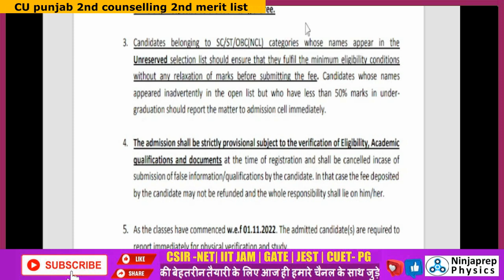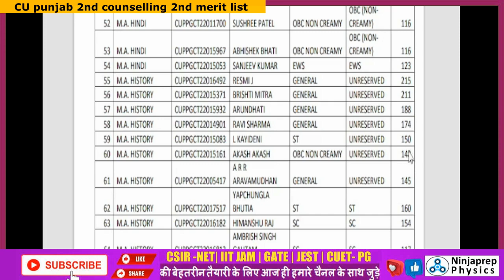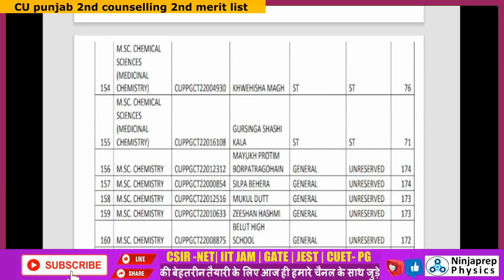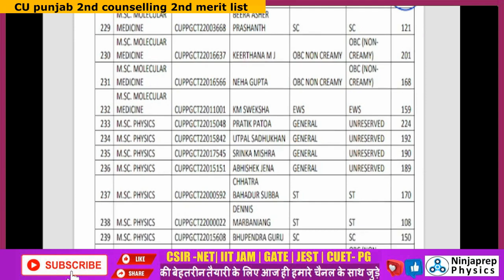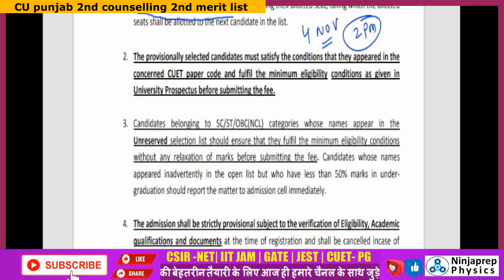cu punjab 2nd counselling 2nd merit list | fee submission last date | cuet pg 22| by kapil sir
In this video kapil sir will tell you the all updates of cu punjab PG admission 2022 | cu punjab pg counselling 2022. kapil sir will discuss about the second counselling process, Watch the video till end if you are looking to get admission in cu punjab.